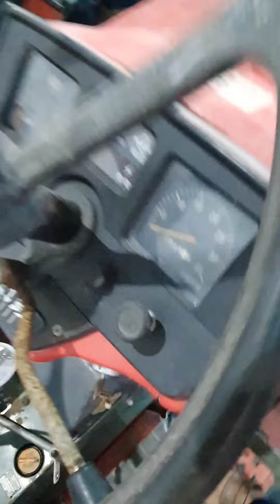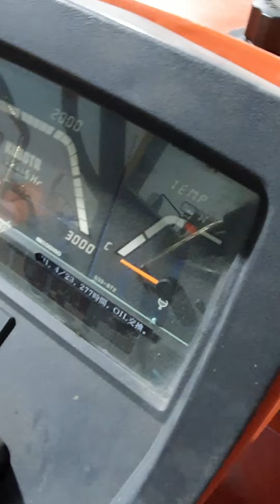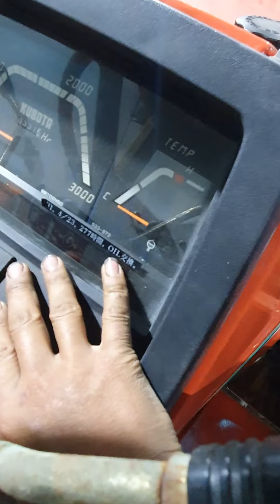Chiếc máy cày chạy ít giờ nhất trong bãi | Phần 1 | Máy cày Nhật Bản tractor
Chiếc máy cày chạy ít giờ nhất trong bãi | Phần 1

Địa chỉ:
👉Máy nông nghiệp Thành Thuận, QL12B 480, Yên Nhân, Yên Mô, Ninh Bình, Việt Nam